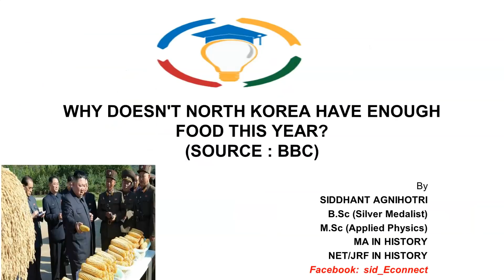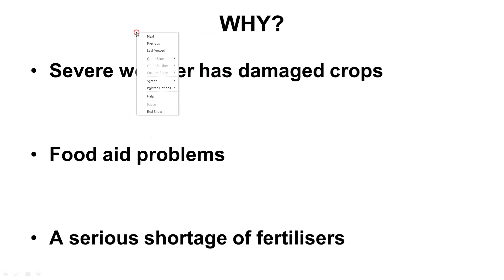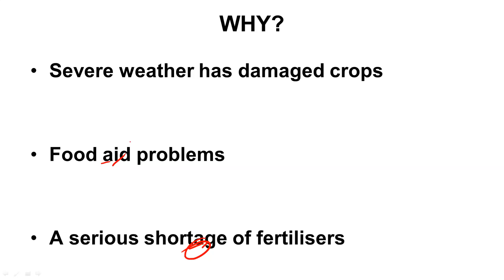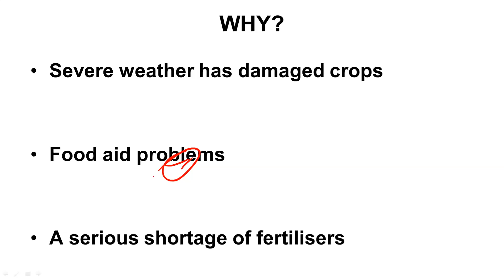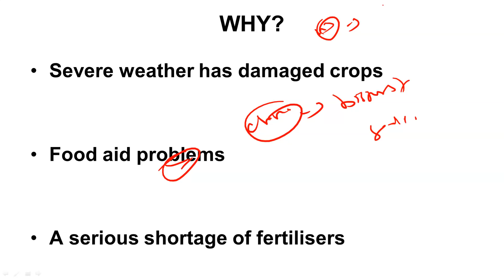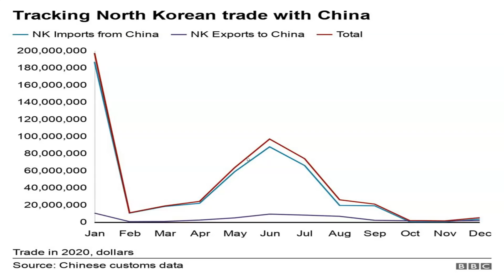Why Doesn’t North Korea Have Enough Food This Year || North Korea Food Crisis 2021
1. UPSC (Pre+Mains) Foundation Course 2022
2. UPSC (Pre+Mains) Current Affairs Course 2021
3. NCERT 6th to 12th for History
4. NCERT 6th to 12th for Polity
5. Personality Development Course